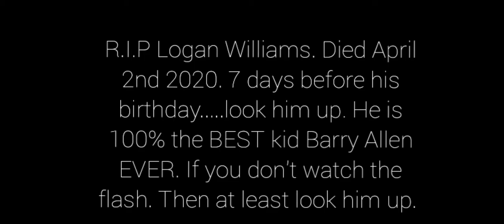Crisis on INFINITE EARTHS Episode 7 Meet your maker